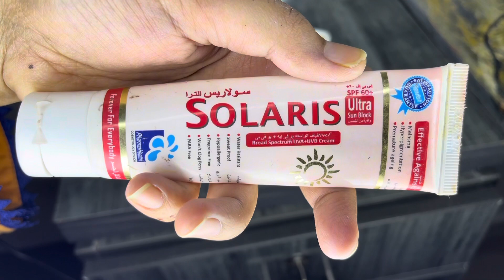Affordable sunscreen and sunblock || best sunblock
Affordable sunblock
Affordable sunscreen
Medicated sunscreen
Medicated sunblock
Solaris sunblock
Dermive oil free moisturizer
Olim natural sunblock
sunblock Nadia mehran